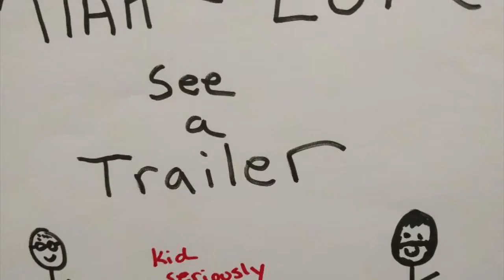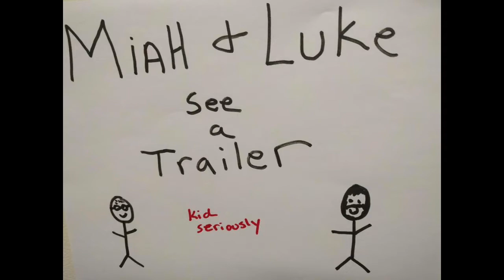Miah and Luke see a Trailer: Luke Cage Season 2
Miah and Luke watched the Trailer for Luke Cage. They both are pretty happy with it. There is some Iron Fist concerns.